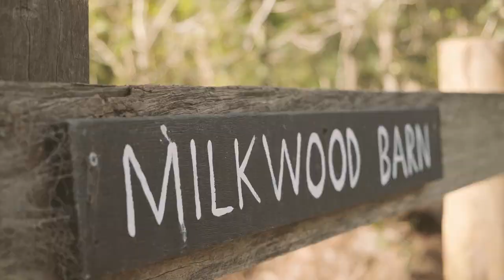A Moonshine Winter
Continuing our journey down the East Coast of Australia, we frolicked, surfed, and explored the South Coast of NSW. It is such a magical part of the world and we can't wait to see more of our own backyard, and share it with you.